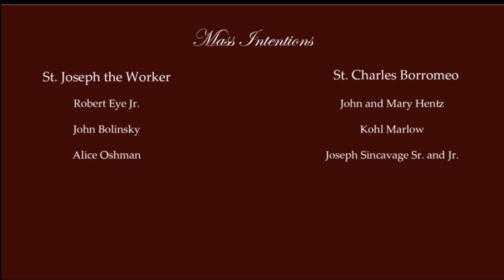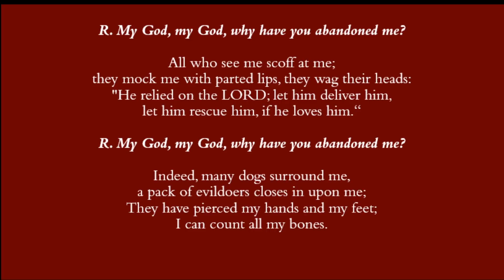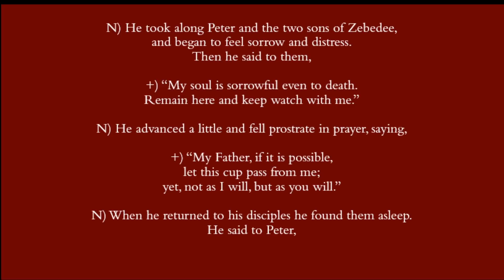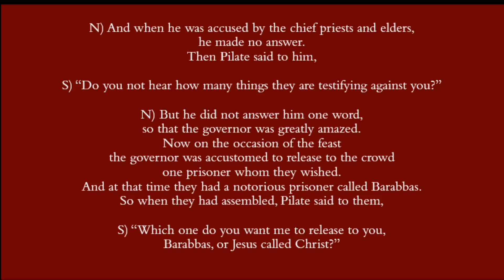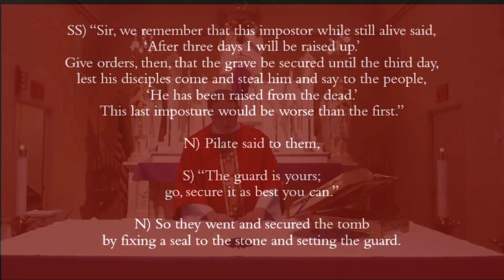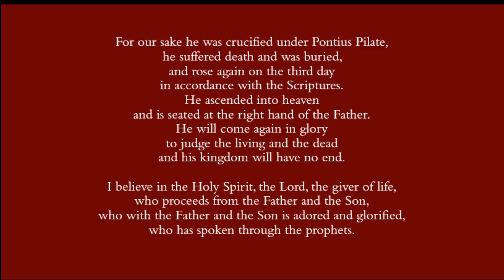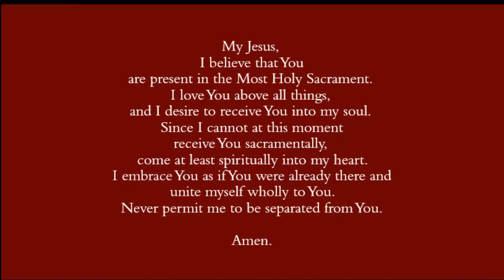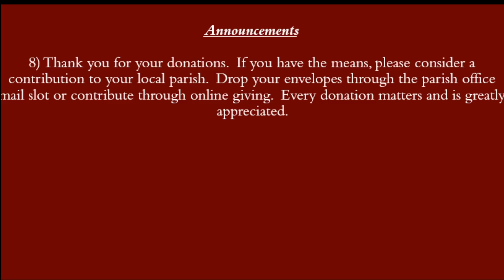Palm Sunday, April 5th 2020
Mass celebrated by Fr. Brian Miller